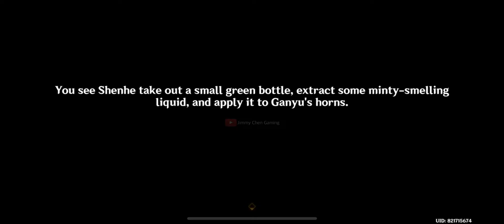Shenhe Touching Ganyu’s Horn..